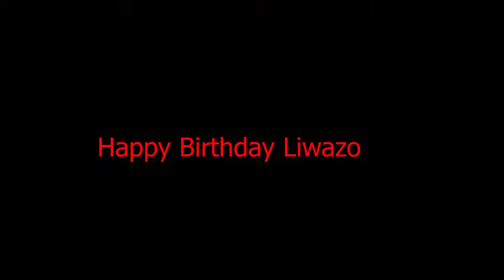Urban Studios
Feeling the music. The dance before guests leave at their own pleasure.
Liwazo's 4th Birthday party.